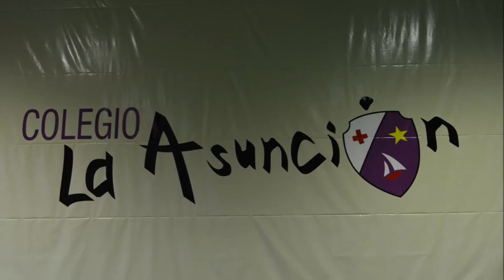Gijón 18-12-2015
Partido de los peques en el Colegio La Asunción